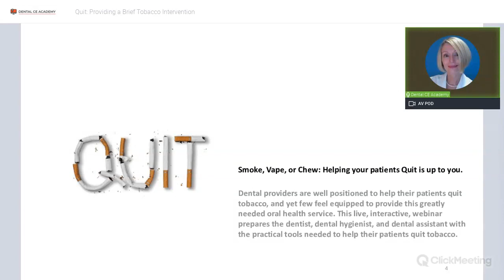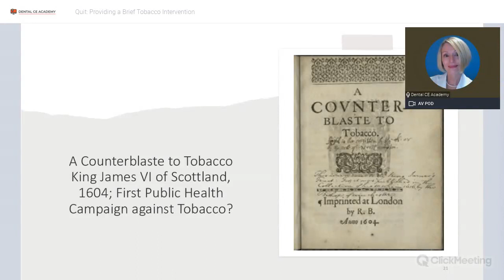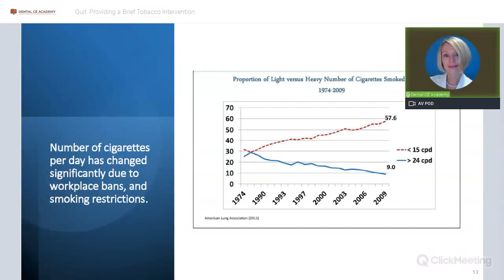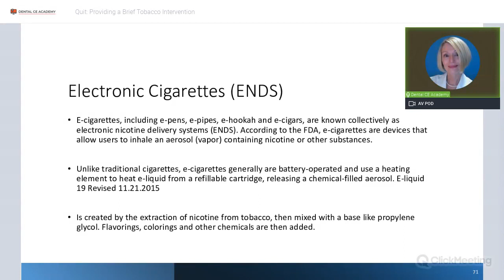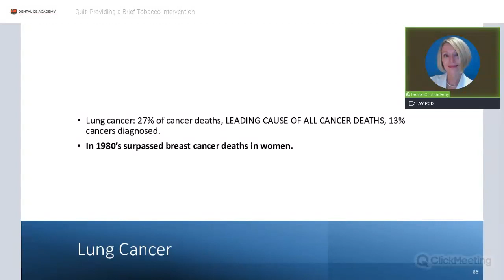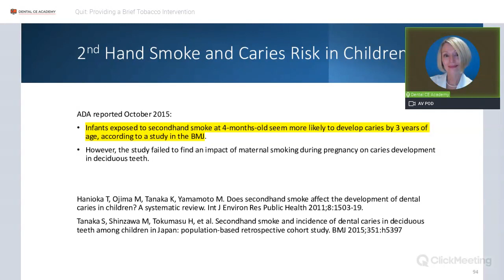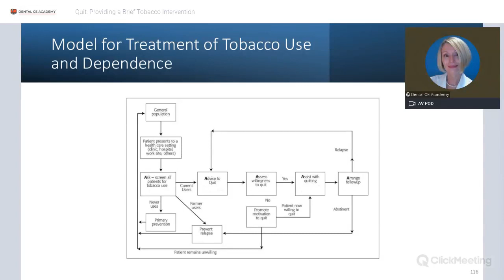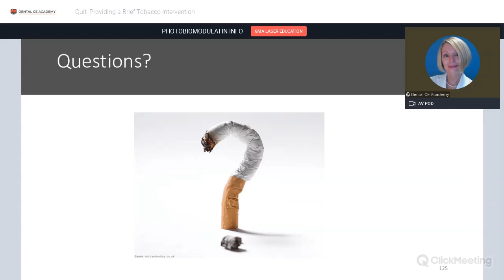Quit Providing a Brief Tobacco Intervention 2021 06 29